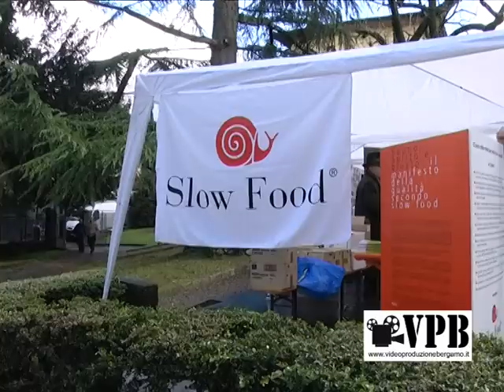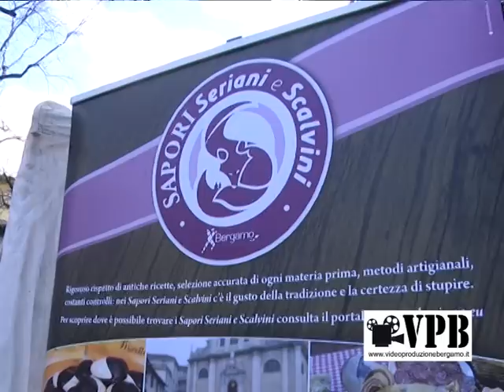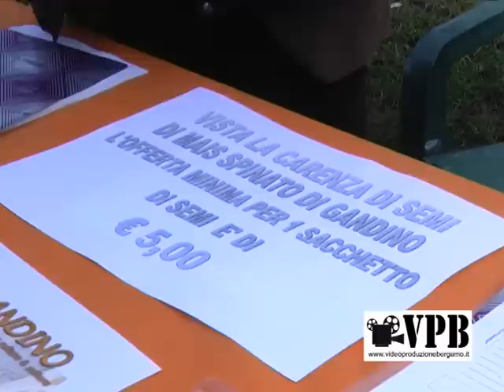gandino fiera di san giuseppe 2013 e costituzione comunità del cibo del mais spinato di gandino video produzione bergamo